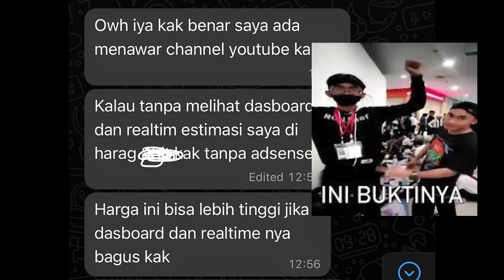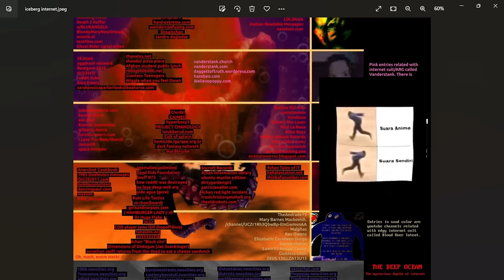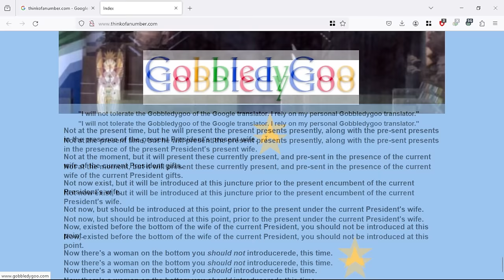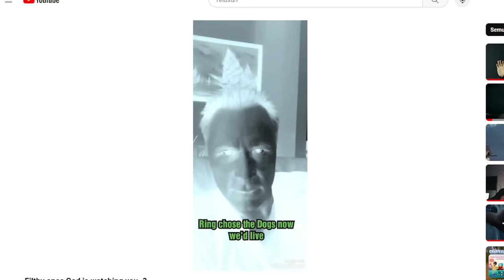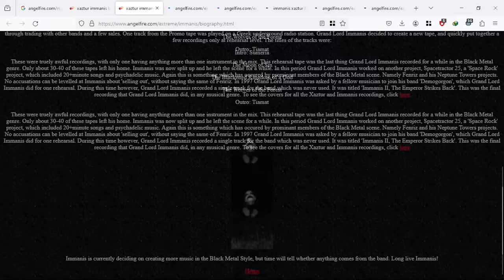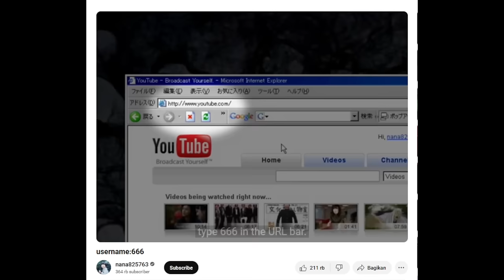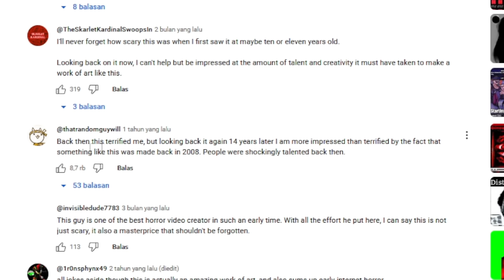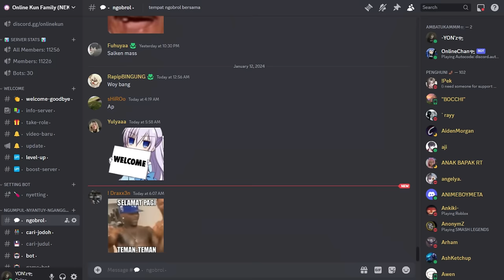THE ICEBERG OF ENTIRE INTERNET 3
Tonton sampe abis coy